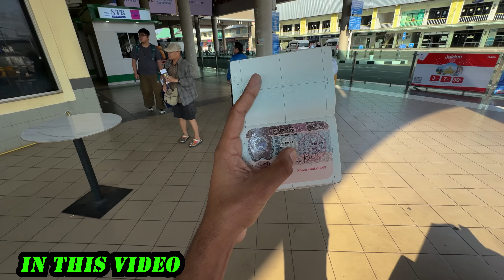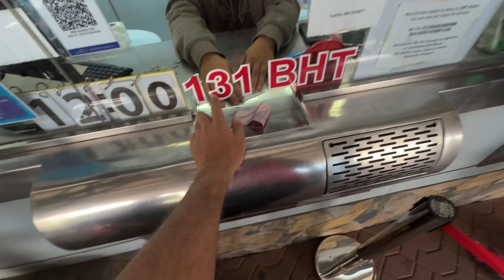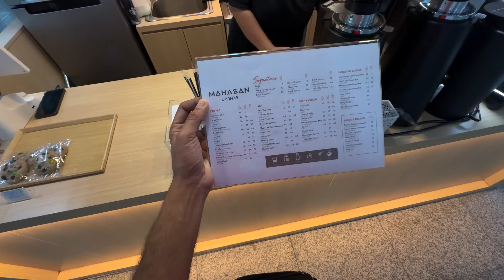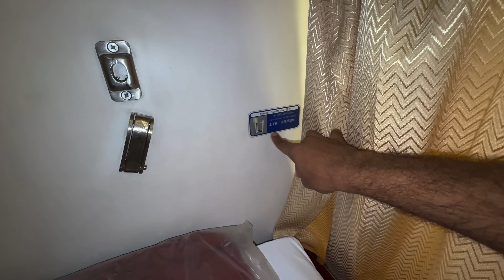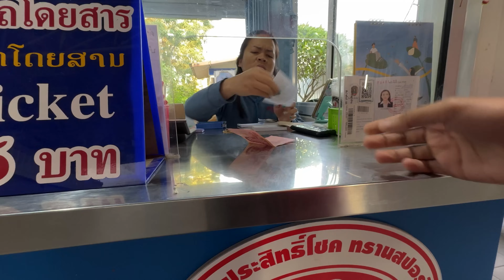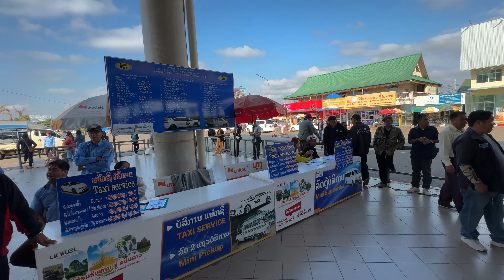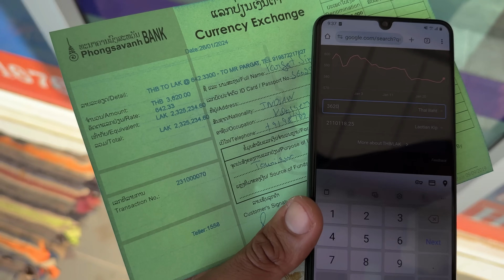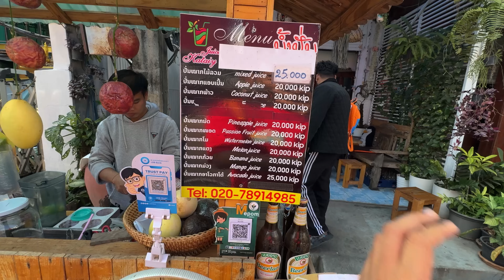Thailand to Laos By Train Bad Experience🇱🇦